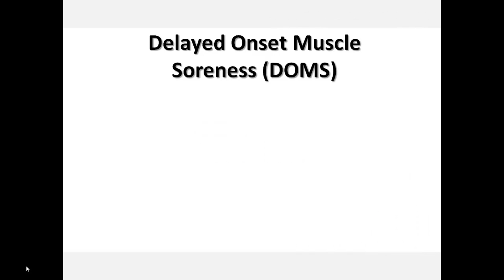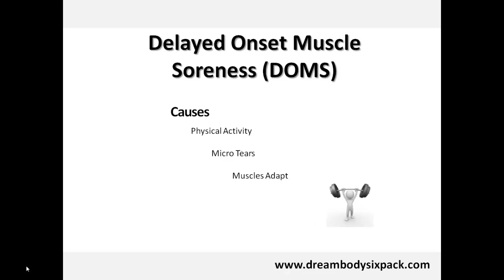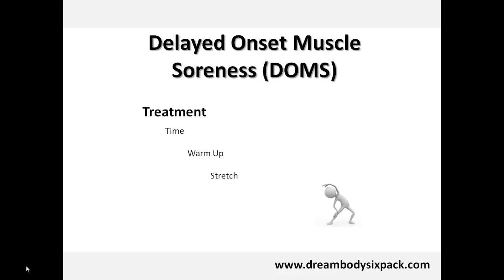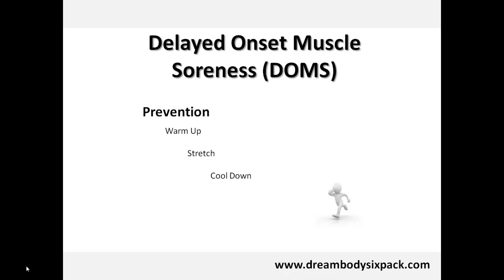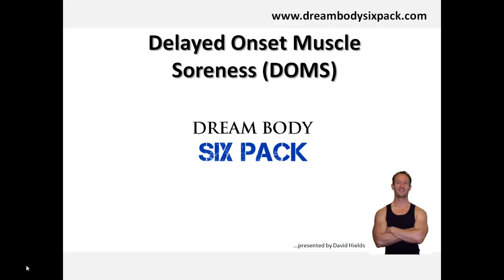Delayed Onset Muscle Soreness (DOMS)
Muscle soreness after exercise, otherwise known as Delayed Onset Muscle Soreness, is a common complaint about exercise. Watch this video to find out what causes it, what to do about it, and even how to prevent it in the first place. Muscle soreness isn't just a sign that you've worked hard in the gym on your six pack, it can also happen after something like digging the garden, but the cause is the same and there's a very good reason it's at its worst after 48 hours. Treatment for muscle soreness is simple as you'll discover, but even better is preventing it in the first place, and just as simple. Whether it's exercising your six pack or your biceps, starting a new sport, or trimming the hedge, muscle soreness is caused by the same thing. Watch the video to learn all about it.